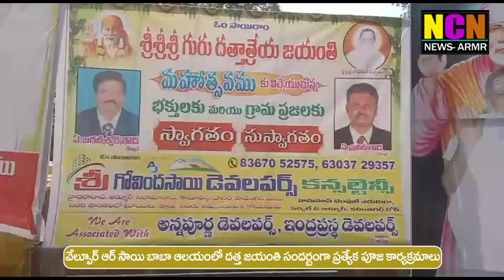వేల్పూర్ సాయి బాబా ఆలయంలో దత్త జయంతి సందర్బంగా ప్రత్యేక పూజలు